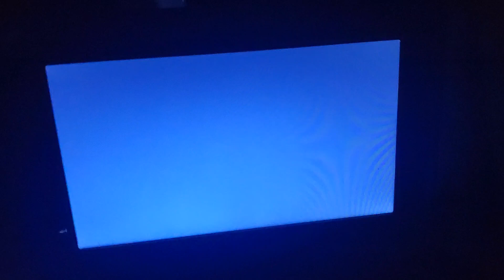Paramount Pictures Goes Pink (2004)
From Alfie (2004) Pink Is My Favorite Color And I Love That The Paramount Pictures Logo Is Pink